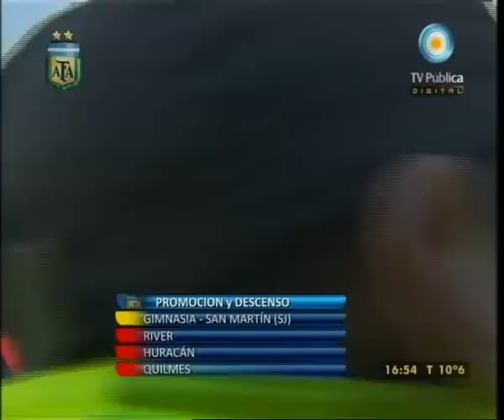Incidentes en el Monumental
Cobertura de los incidentes, tras la finalización del partido River Plate vs. Belgrano de Córdoba.